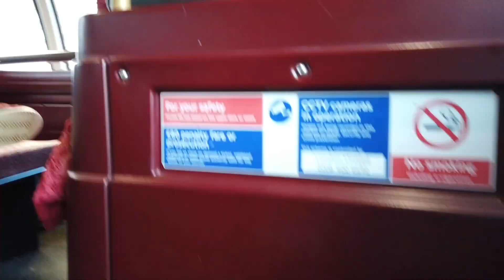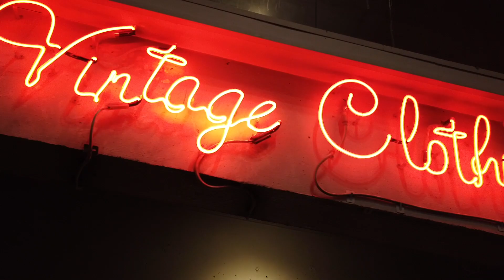【倫敦VLOG #1】倫敦聖誕市集 Winter wonderland。Soho蘇活區逛街。極致享受Room service🥰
希望你喜歡♥️